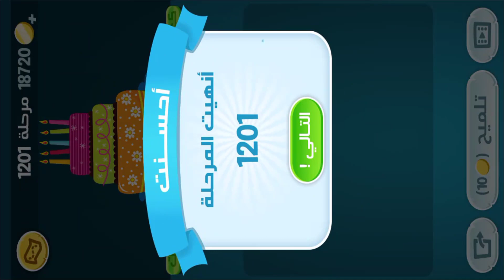كلمات كراش - لعبة تسلية وتحدي مرحلة 1201